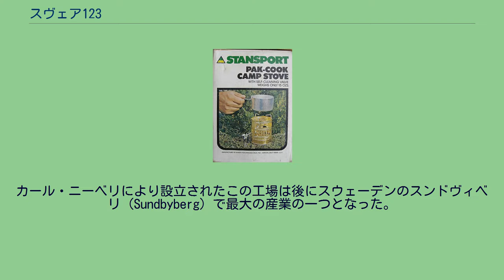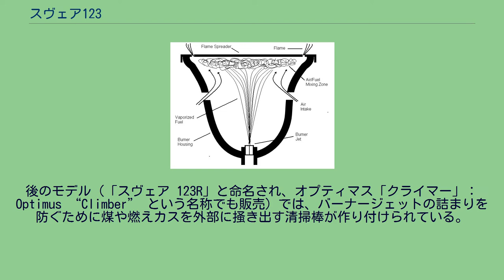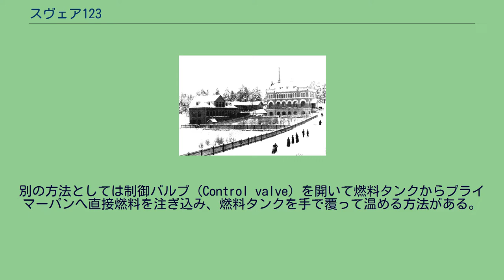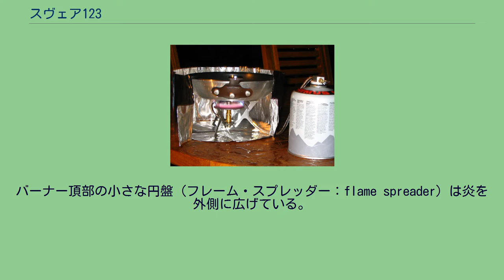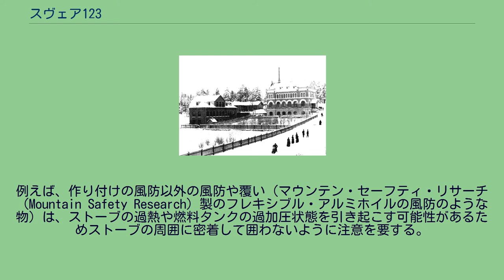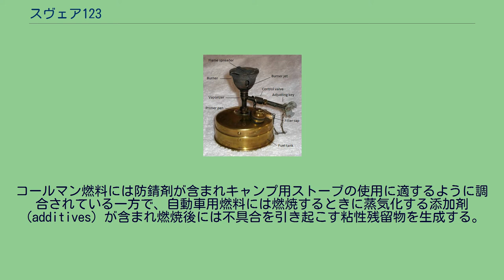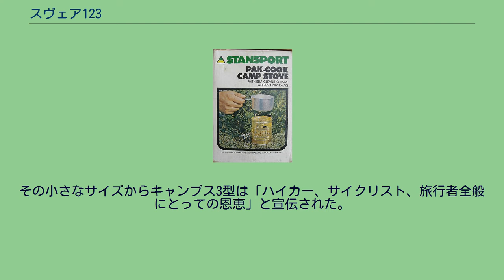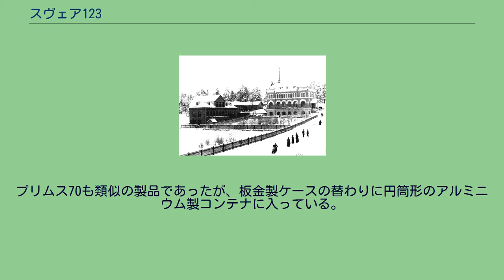スヴェア123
スヴェア123 ストーブ スヴェア123（Svea 123 ）は、液体燃料（ナフサ、一般的には「ホワイトガソリン」や「コールマン燃料」と呼ばれる）を使用する小型のスウェーデン製加圧式ポータブルストーブである。
この設計の起源は19世紀末まで遡ることができる。
C・R・ニーベリ読書灯工場（1910年頃） スヴェア・ストーブは最初C・R・ニーベリ読書灯工場（C.R.|Nybergs Lödlampfabrik）で生産され、この工場ではブロートーチ（blowtorch）やその他の機械や器具類も製造していた。
カール・ニーベリにより設立されたこの工場は後にスウェーデンのスンドヴィベリ（Sundbyberg）で最大の産業の一つとなった。
1922年にこの事業はニーベリの初期の協力者であるマックス・ジーヴェルト（Max Sievert）に買収され、ジーヴェルト読書灯工場（Sieverts Lödlampfabrik、後のジーヴェルト：Sievert AB）と改称された。
1955年に発売されたスヴェア123は、最初の携帯型トレッキング用ホワイトガソリン・ストーブであり、今までで最も人気のあるキャンプ用ストーブの一つとされている。
このストーブの特徴ある「咆哮」音は離陸時のジェットエンジンに例えられる。
1969年にスヴェア・ブランドはスウェーデンの別のポータブルストーブ製造会社であるオプティマス社（Optimus）に買い取られ、同社はその後40年間に渡りスヴェア123の生産を続け、現在も生産している。
その簡単な構造と極悪な環境下でさえも頼りがいのある性能によりスヴェア123は多くの愛好家を生んでいる。
スヴェアのようなキャンプ用ポータブルストーブは、1950年代と1960年代のバックパッキングの環境影響の認識への高まり、特に踏破困難な地域に対するものと、1970年代と1980年代のリーヴ・ノー・トレース（Leave No Trace）文化の勃興と時を同じくして普及してきた。
同時に繁忙なキャンプ地での燃料材の枯渇と規制による要求（キャンプファイヤーの禁止）も「荒野」での調理における焚火の代替手段としての必要性に拍車をかけた。
結局、重量面でスヴェアよりも軽量なストーブや幅広い種類の燃料が使用できる（ホワイトガソリンが入手困難な地域でのキャンプに有用）構造のストーブが、ほぼ50年間生産が続けられてきた最も人気の高いバックパッカー用ストーブの一つのスヴェアを追い落とした。
しかし、頑丈で信頼性の高いスヴェア123 – 長年の愛好家からはしばしば「耐爆仕様」と呼ばれる – は、いまだに高い人気を保ち幅広く使用されている。
無垢の真鍮製のスヴェア123は重量約 500 g (1.1 lb)、大きさ100 mm (3.9 in) x 130 mm (5.1 in)、燃料満載状態（約4液量オンス）で1時間以上の燃焼時間を持つ。
後のモデル（「スヴェア 123R」と命名され、オプティマス「クライマー」：Optimus “Climber” という名称でも販売）では、バーナージェットの詰まりを防ぐために煤や燃えカスを外部に掻き出す清掃棒が作り付けられている。
初期のジーヴェルト・モデルには作り付けの清掃棒が付いておらず、手で煤を内側に押し落とすことでバーナージェットの清掃をする小さなワイヤーピックが付属していた。
この旧いモデルは下向きのスピンドルと調節用のキーが付いた制御バルブで見分けることができる。
清掃棒付のスヴェア 123Rのスピンドルはステムに対して直角に突き出している。
旧型と新型のその他の違いには、旧いモデルの蒸発器（Vaporizer）が滑らかな形状をしている一方で新しいモデルのスヴェア 123と123Rではこれに羽が切られ台座との接続部が強化されていた点であった。
注油口の蓋の圧力抜きバルブも信頼性と開放後のバルブ再閉鎖の改善のために何度か変更された。
真鍮製の風防はストーブ本体に直接取り付けられ、収納時には内側に畳まれる鍋用架台が作り付けられている。
取り外し式の取っ手が付いたアルミニウム製の蓋が付属しており、これは小さな調理用鍋としても使用できる。
スヴェア123の構成 ストーブに着火するためには最初に、蒸発器（Vaporizer、燃料タンクとバーナーの間にある直立したステム）基部の燃料タンク（Fuel tank）上面にあるプライマーパン（Primer pan）又は受け皿（浅い窪み）に注いだ少量...